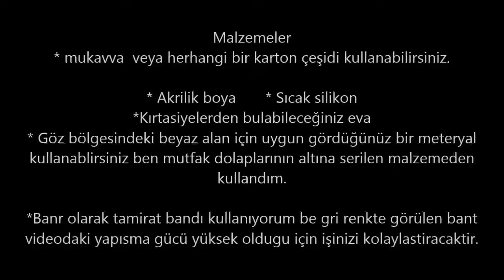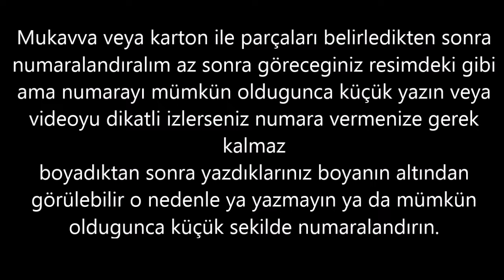Örümcek Adam Maskesi Nasıl Yapılır Spiderman Mask Diy Free Templates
Maskenin Şablonlarını aşağıdan ücretsiz olarak indirebilirsiniz.

Maskeyi çucuklar için yapacaksanız aşagıdaki linki kullanınız.

Yetişkinler için ise aşağıdaki linkiten şablonu indirebilirsiniz.